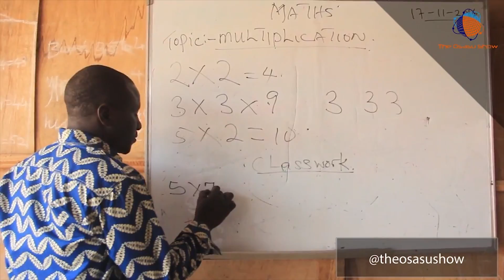The Osasu Show : State of Internally Displaced Persons in Nigeria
State of internally displaced person in Nigeria  with Honorable Sani Zoro, Chairman House Committee on IDPs, Refuges and North East  Initiative